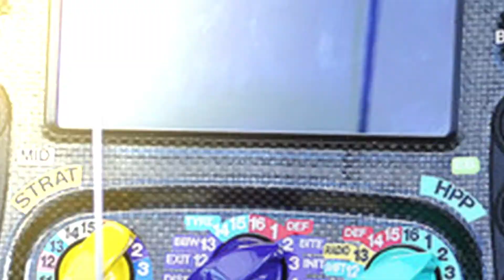【F1】アルファタウリ・ホンダカラー RDS WF01TR AT01 【コラボ】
2020年にスクーデリア・アルファタウリF1チームと株式会社RDSは
車いす陸上の伊藤智也選手をテストドライバーに迎えて開発した
競技用車いす「RDS WF01TR」のアルファタウリ・ホンダ「AT01」のカラーリングを採用した
「RDS WF01TR AT01」を発表しました

デザイン・データ・テクノロジーをキーワードとした両社のパートナーシップを象徴する車いすです
F1も車いす陸上も最速を争う舞台であり、最先端の技術開発が必要な競技です。
F1マシンも車いすレーサーも人と車が最適化される事で高いパフォーマンスを発揮する事が可能になります。

車のデザインはRDSが担当、カラーリングデザインをアルファタウリが担当しました
RDSとアルファタウリ・ホンダのパートナーシップは、デザイン・データ・テクノロジーを通じて
新しい日常を作るという共通コンセプトのもとにあり、
「RDS WF01TR AT01」はこのコンセプトを象徴する車になっています。

アスリート自身の能力を最大限に引き出し、競技パフォーマンスを向上させるために設計・開発された競技用車いすです

車いす陸上の伊藤智也選手をテストドライバーに起用して開発して
コースでの走行テストだけでなく、モーションキャプチャーを取り入れた動作分析で
車の動きや走行中のフォーム力の分散バランスなど、感覚を数値化しています
短い距離のレースのフォーカスを当てたデザインは
超軽量化・高剛性・高加速であり、コーナリング時のボディホールドと安定性を向上させました

250万円で販売しています

個人の体に合わせた完全オーダーメードです。
スクーデリアアルファタウリ・ホンダと株式会社RDSが製作した「RDS WF01TR AT01」の詳細を知りたい方は